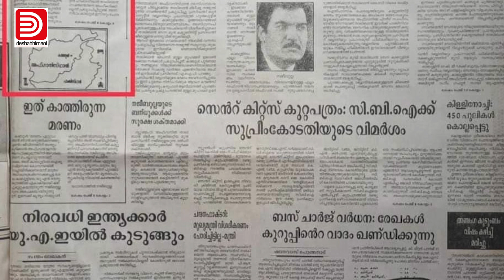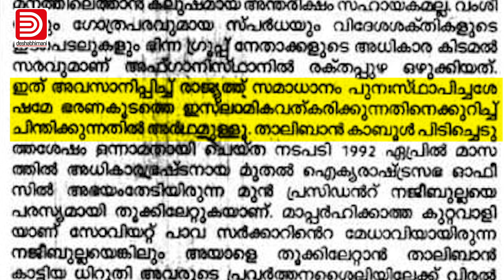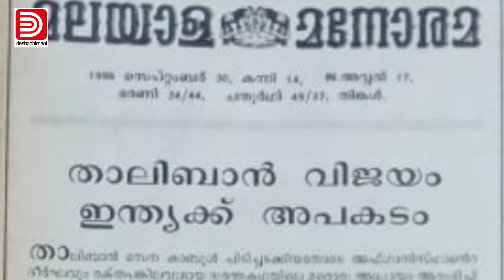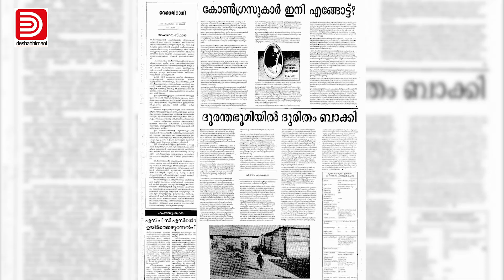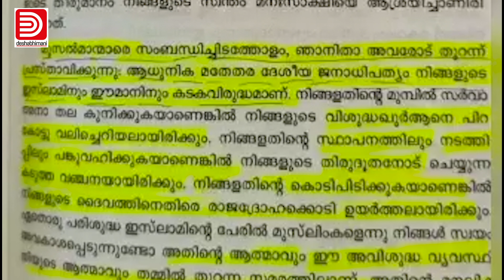ഡാനിഷ് സിദ്ദിഖി: അന്ന് 'വിസ്മയം' കൂറിയ മൗദൂദികൾക്ക് ഇന്ന് ദുഃഖമോ? | Madhyamam | Taliban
ഡാനിഷ് സിദ്ദിഖി: അന്ന് 'വിസ്മയം' കൂറിയ മൗദൂദികൾക്ക് ഇന്ന് ദുഃഖമോ?